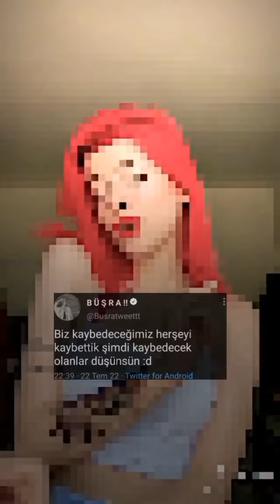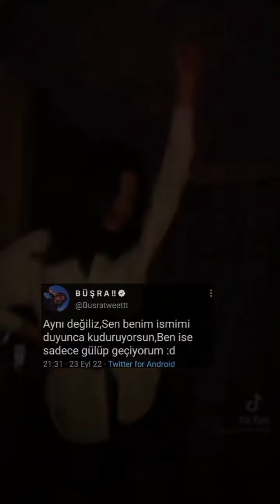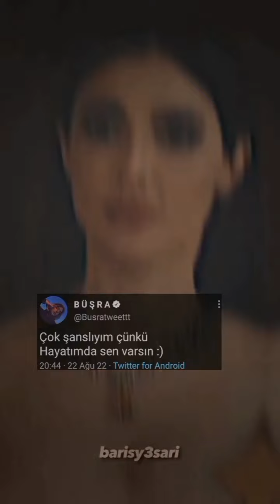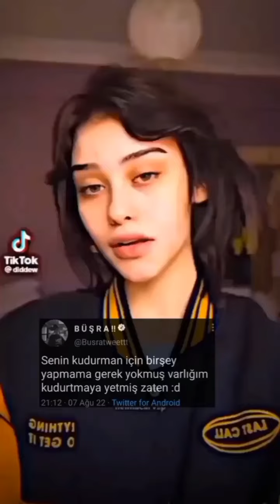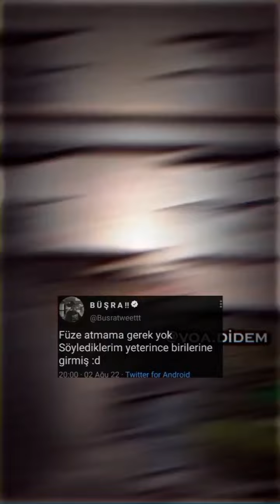Tiktok twitter akımı#9